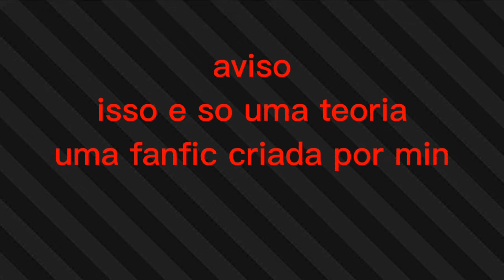dragon ball teoria #1